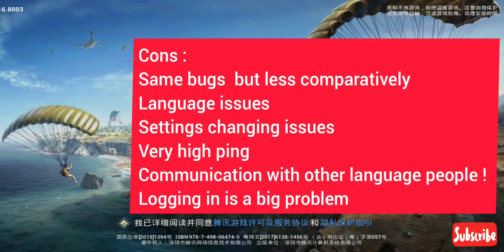Game for Peace Vs PUBG MOBILE | full review in (HDR & ULTRA / SMOOTH & EXTREME) Graphics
With in game Audio with some music for fun

Thumb doesn't work for me I'm sry 😥 for poor game play

Detailed review on game for peace a Chinese PUBG MOBILE. Good graphics really